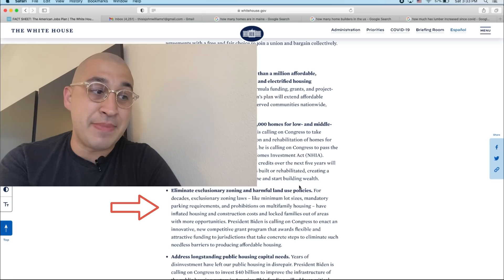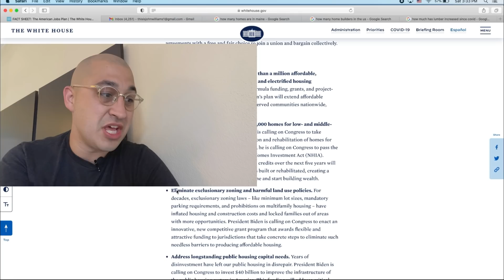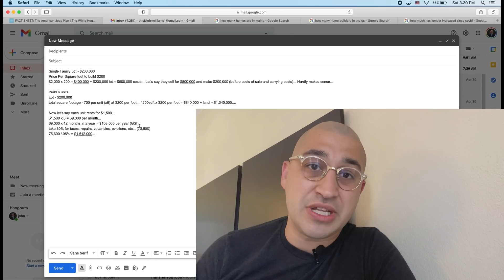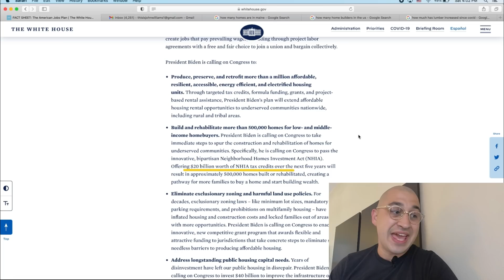The End of Real Estate in the Suburbs... (New INSANE Bill)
Low Income and Section 8 housing will be built in Suburbs Across America!! Add me on insta @ThisisJohnWilliams

Clubhouse: @johnwilliamsbiz

Many people work their entire lives to end up with a nice house in the suburbs. They strive to have a safe community where their kids can walk around without fear.  They saved for many years to have enough money to put down a downpayment on their dream house and then work for thirty years to make payments on this home to have it fully paid off.  Usually this home becomes their nest egg and they either sell it and live off of the money or pass it down to their children.

With this new bill this will all change.

We are going to now see zoning laws change and take suburban neighborhoods to cities and there will be tax credits and rebates for builders to build low income housing in these communities.  That being said these expensive homes were expensive due to the adjacent homes.

Once this bill becomes law we will see much more crime in these neighborhoods and these neighborhood property values will plummet.  That being said stay focused on what is happening behind the scenes because what is happening now on paper will happen before your eyes in no time.

What are your thoughts on this plan to change real estate in the suburbs? Will it impact home flippers, landlords, property investors and mom and pop property owners in America? One of the main focuses is to make desirable real estate more affordable...